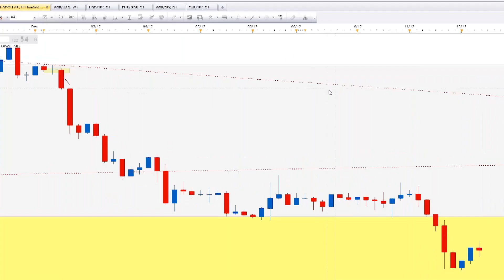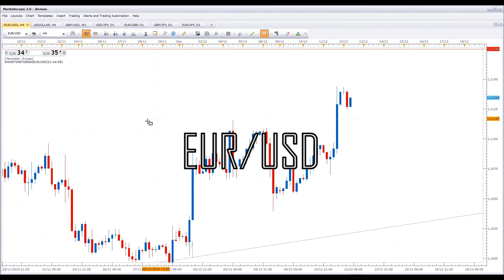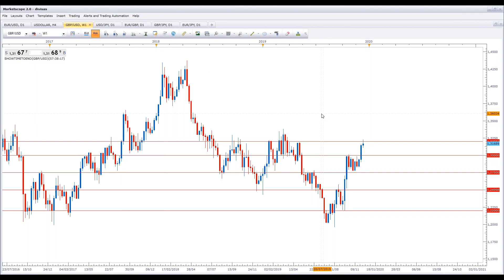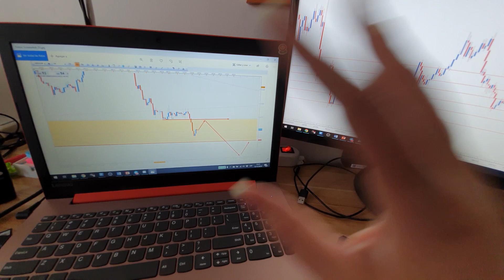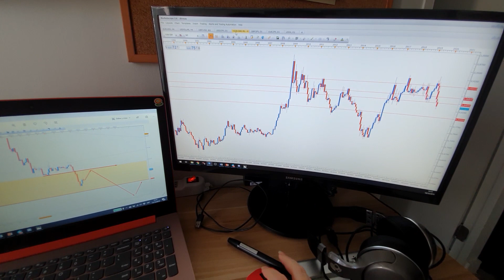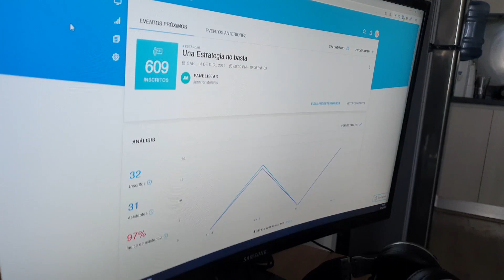🔴Trading en vivo | ✅ Una muestra de la dinámica en mis cursos 💁‍♀️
En este vídeo te muestro fragmentos de una de mis clases en vivo con mis alumnos donde tomamos 3 proyecciones y las tres se cumplieron.